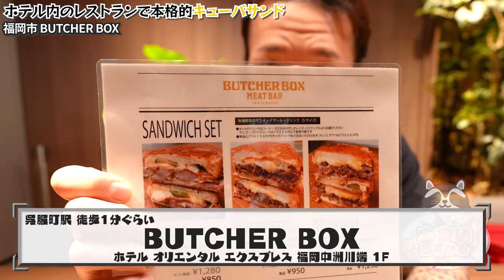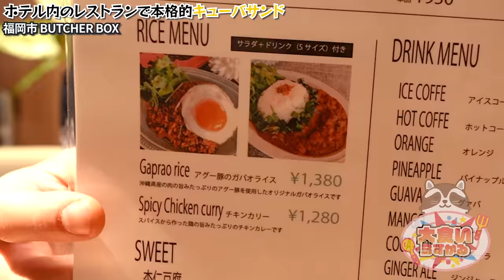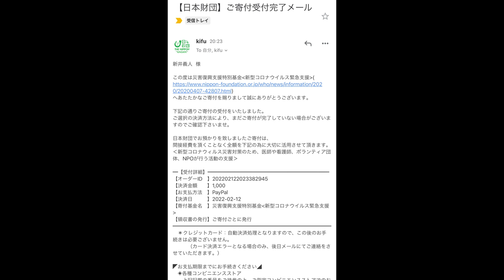ホテルで提供される最高のキューバサンドを食べ尽くしてみた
今回は新しく綺麗なホテルで営業されるお洒落なお店で大食い
というより中食いかも←

なんかもうさ見た目から旨いのにさらに音が旨いのよ
もう反則じゃない？
遠征の時も外食が多いけどホテルのご飯もいいね